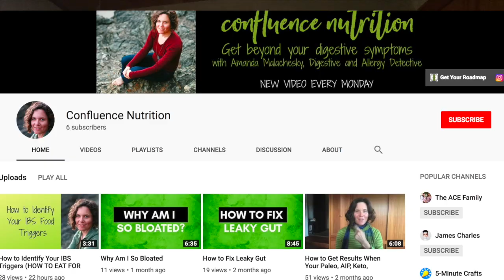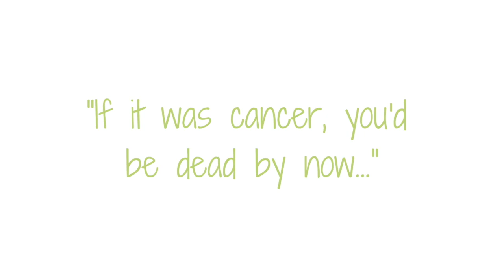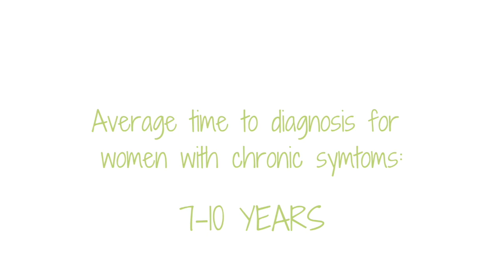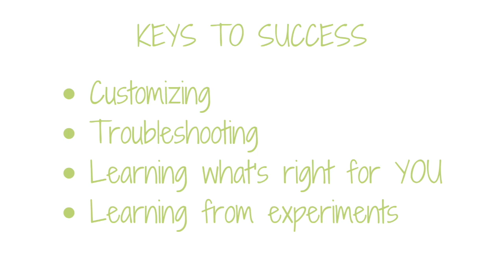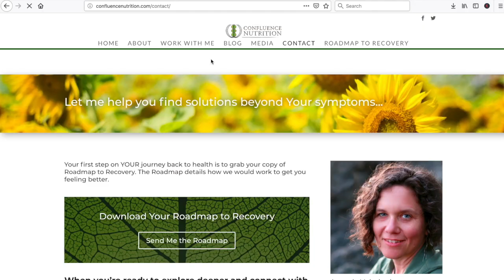My IBS and Endometriosis Healing Story: What I Learned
My IBS and Endometriosis Healing Story: What I Learned// I was diagnosed with Endometriosis in 2015. In this video, I tell my endometriosis story and my IBS story. I talk about my IBS and endometriosis journey, and share what you could learn from my experience and mistakes.